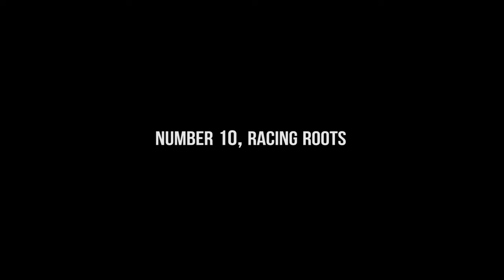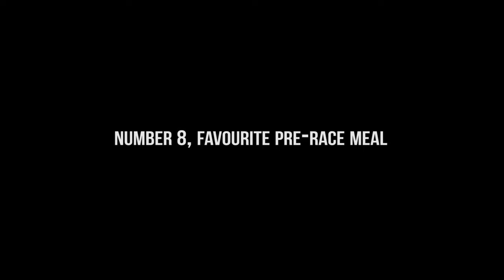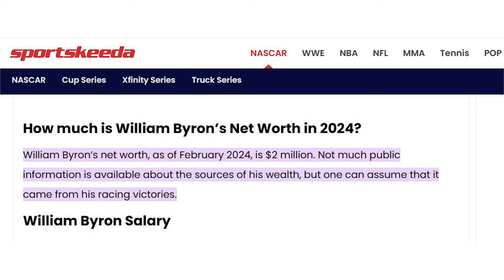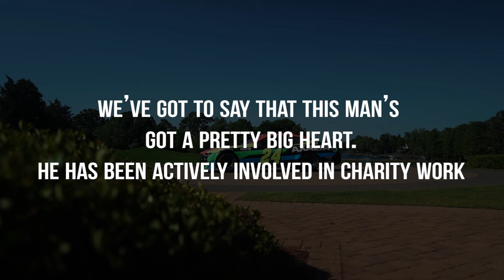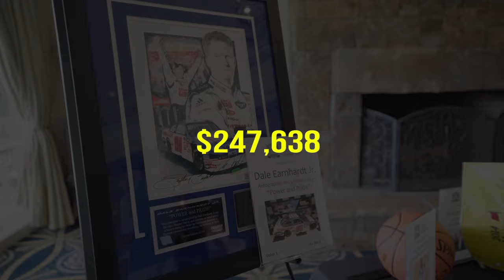10 Little-Known Things You Didn’t Know About William Byron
🎥In this video we are going to talk about:
▶️ From the very start of his racing journey, William Byron rose as fast as a bullet. He's been pretty impressive, especially considering he joined the race scene later than many others. Now, with his recent Daytona 500 win, calling him a phenom wouldn't be a stretch.